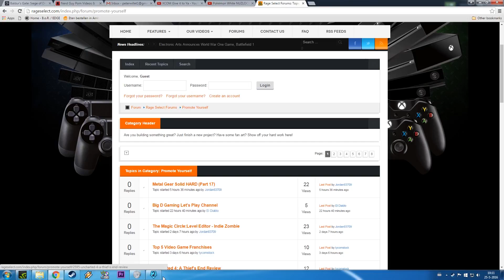Lord Diar plays XCOM 2, episode 35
Things seem to be looking fine..untill they are not.